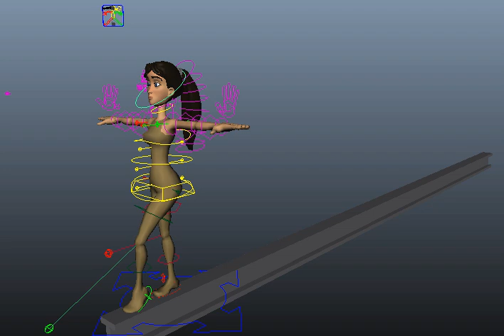Balance Beam WIP Playblast, #3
Work-in-progress, v.3.  The ending flip took a while to get right (and still needs refinement, of course), but it was a challenge I'm happy I accepted.  It's getting there!